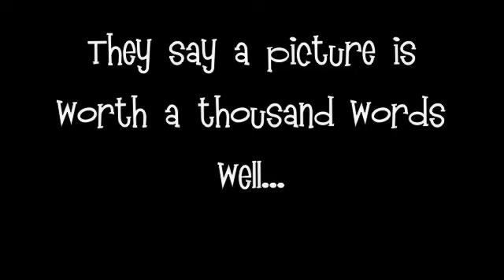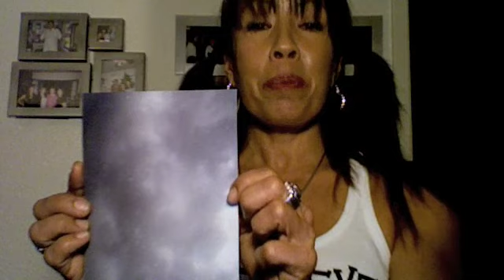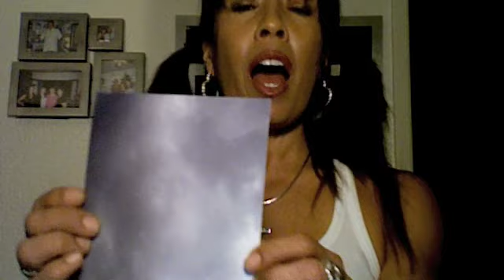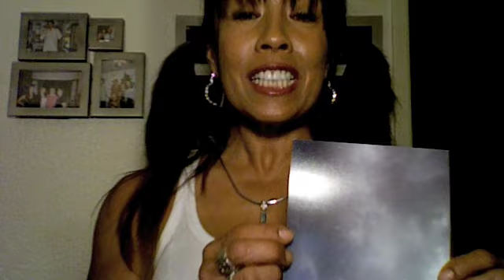SEE JESUS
REAL LIVE PICTURE OF JESUS!  A PICTURE IS WORTH A THOUSAND WORDS BUT THIS ONE IS ABSOLUTELY PRICELESS!  JESUS LIVES!  THANK YOU JESUS!  FOR GIVING US HEAVEN AND HEAVEN... ON EARTH

If you feel led to Donate I'd totally appreciate it so I can keep THRILLING you with GOD because GOD IS AMAZING.  I want you to be THRILLED by GOD all the time.